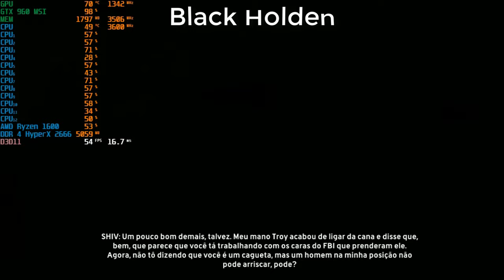The Crew Worldwide #71 Shiv !GMA#